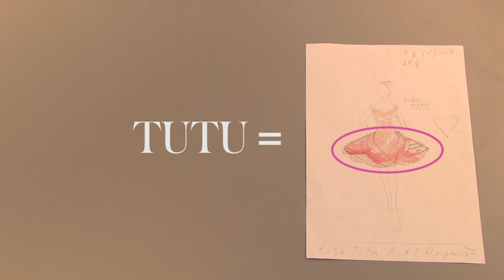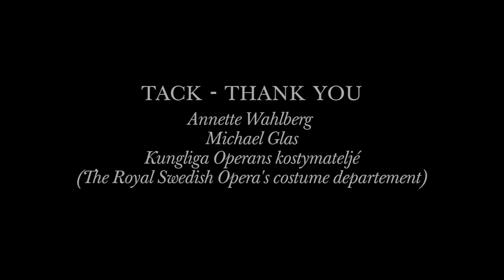Att göra en tutu - How to make a tutu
Kungliga Operans kostymateljé visar hur man syr en klassisk balettkjol, en tutu, till Kungliga Baletten. Totalt används 70 meter tyll och arbetet tar ungefär 18 timmar.

The Royal Swedish Opera's costume departement demonstrates how they make a classic skirt for the Royal Swedish Ballet, a tutu. Approximately 70 meters of tulle is used and it takes around 18 hours.